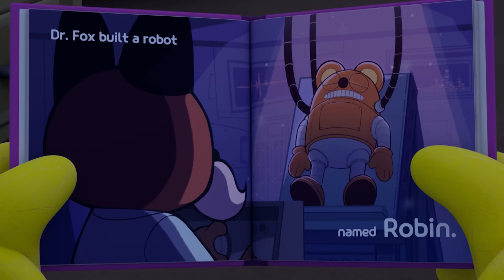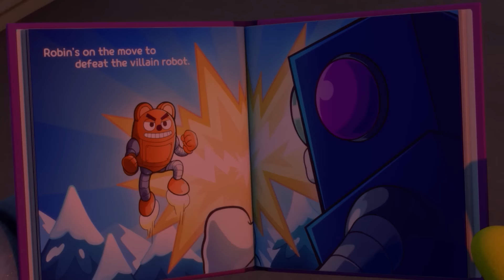Pororo Season 7 | #25 Rody Of The Night | S7 EP 25 | Pororo English Episodes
Early in the evening, Pororo and his friends are having fun playing hide-and-seek. Rody, the tagger, finds everyone and suggests to play again. But friends say that it is too late and return home. After getting back home, Rody tries to sleep like his friends, but he can't sleep because he is a robot. Rody lies still in bed looking at the ceiling, but soon gets bored and starts jumping on the bed and plays building a block castle. Then, Rody finds a picture book named 'GREAT ROBOT' on the floor.